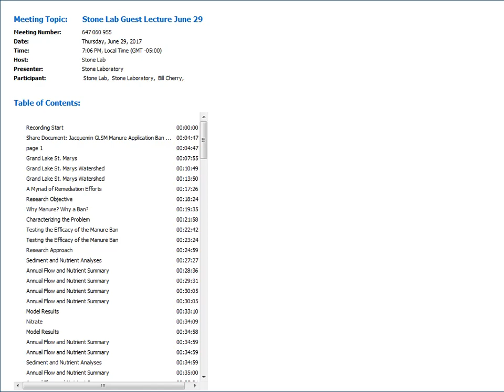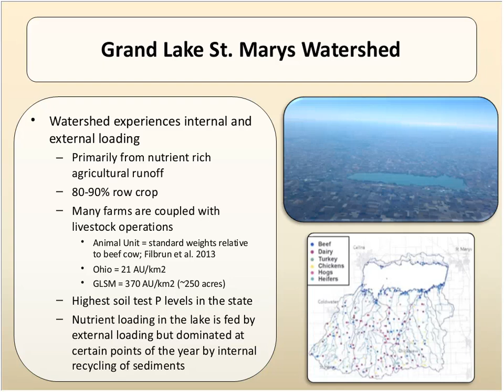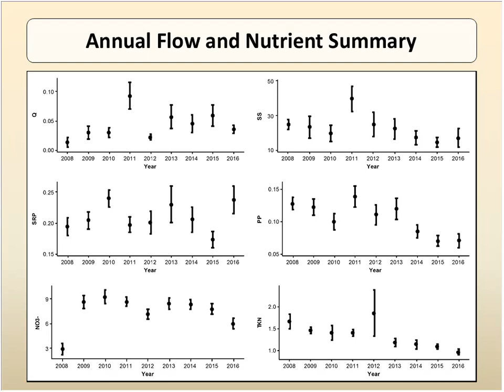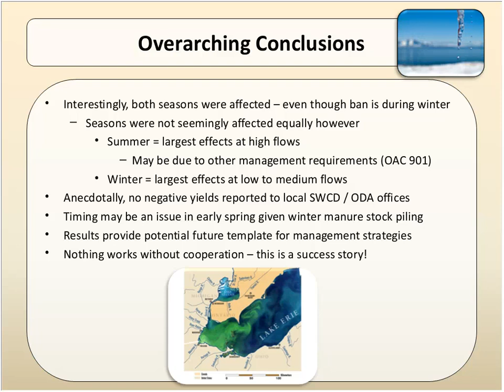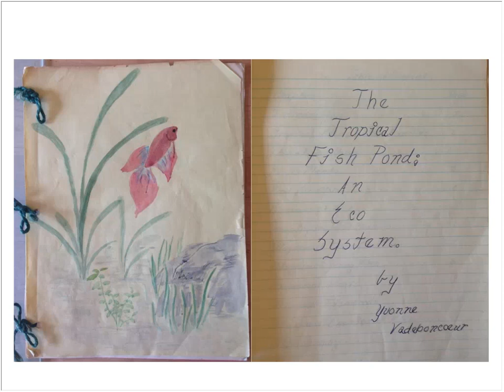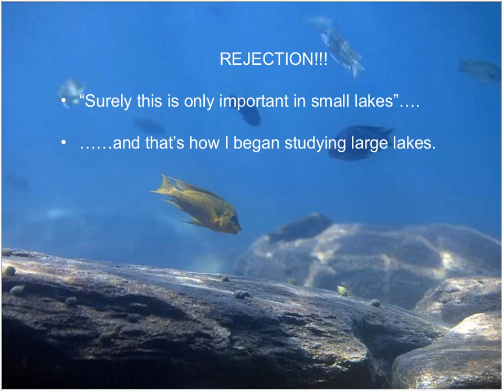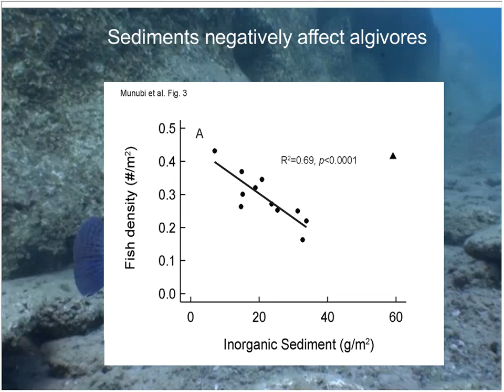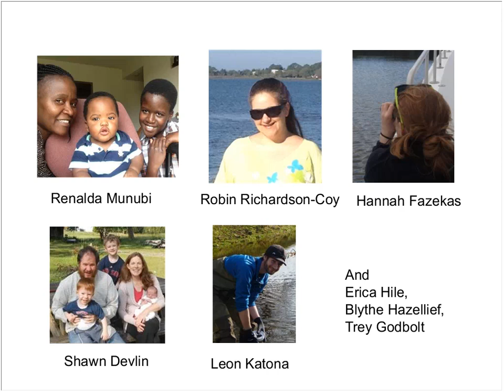Stone Lab Guest Lecture June 29, 2017: Algae should be eaten and not seen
Research Brief
Changes in water quality of Grand Lake St. Marys following a manure application ban
Stephen Jacquemin, Department of Biological Sciences, Wright State University – Lake Campus

Guest Lecture
Algae should be eaten and not seen: linking land-use to healthy aquatic food webs
Yvonne Vadeboncoeur, Department of Biological Sciences, Wright State University